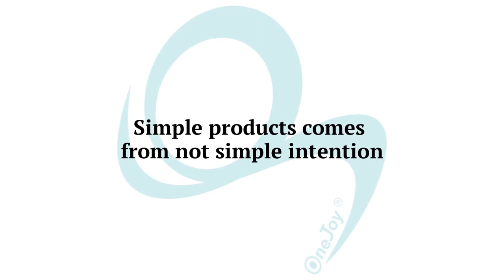Onejoy Racket, Racquet Bag Exclusive Racket Bags | Onejoy Exporter Co., Ltd. | Taiwantrade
Onejoy racket / racquet bag exclusive racket bags.
 Unique materials with unique style.
 Simple products comes from not simple intention.

 0:00:00 OneJoy Racket / Racquet Bag Exclusive Racket Bags
 0:00:03 Unique Materials with Unique Style
 0:00:06 Ping Pong Paddle
 0:00:13 Badminton Racket Cover
 0:00:17 backpack Bat Bag
 0:00:19 inside sticker tape
 0:00:20 inside sticker tape
 0:00:22 leather handle
 0:00:24 reflective straps
 0:00:26 zipper closed
 0:00:28 nice sewing
 0:00:32 Tennis Racket Sleeve/ Full Bag
 0:00:33 nice sewing
 0:00:35 flat / slim
 0:00:37 Backpack
 0:00:39 Sleeve (single piece)
 0:00:41 Full cover ( single piece)
 0:00:43 71cm x 31cm(Full cover) 51cm x 31cm(Sleeve)
 0:00:47 Simple products comes from not simple intention